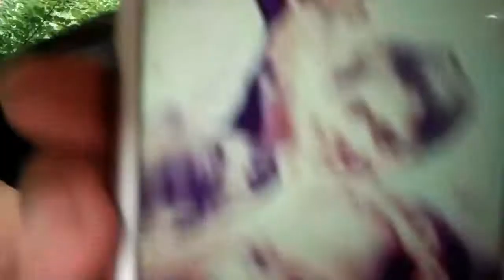REACTING OLD PHOTOS + HIGH SCHOOL LIFE STORIES 😂💓 (Laugh trip overload) || Grace Godin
To my highschool classmates and friends, must watch this! It's so much fun. 😂😂😂 Mabuang jod mog katawa hahaha. I missed those times nga highschool pami. Lahi ra jod ang memories sa highschool compared sa college. 😩💓